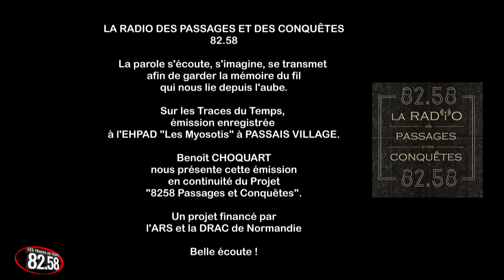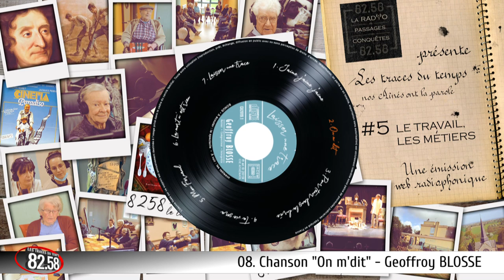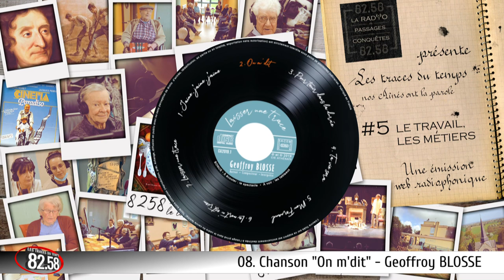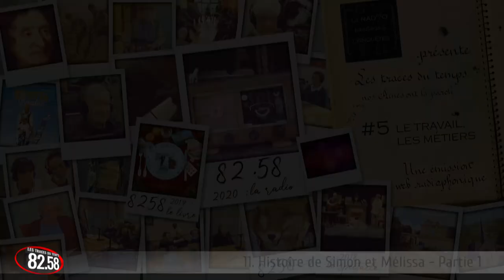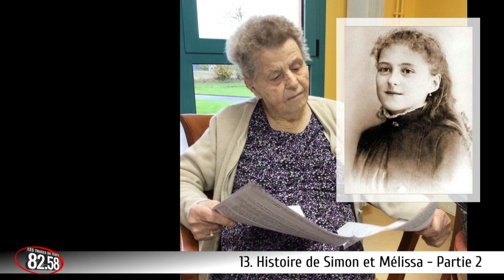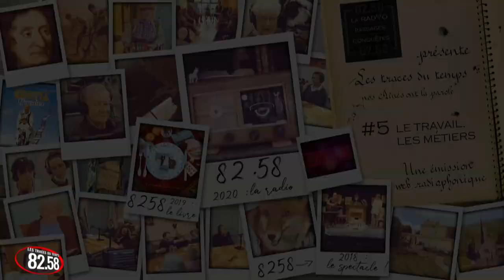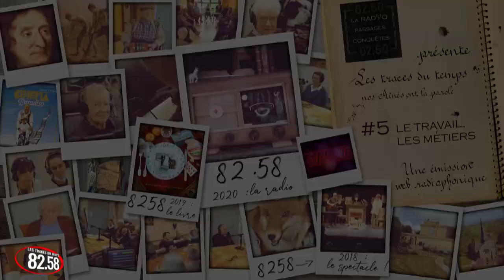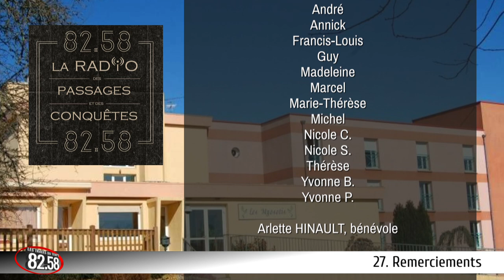82.58 Les traces du temps – #05 Résidence Les Myosotis à PASSAIS VILLAGE (61) - Thème : Le travail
Projet culturel "8258 PASSAGES ET CONQUÊTES" des Compagnies Musiconte et Athénaïs porté par l’ARS et la DRAC de Normandie dans le cadre de Culture Santé.
Emission Webradio réalisée et enregistrée en décembre 2022 à l’EHPAD des Myosotis à PASSAIS VILLAGE (61).

Emission accompagnée et animée par :
Benoît CHOQUART, conteur de la compagnie MUSICONTE

Avec la participation :
des résidents de l’EHPAD La résidence des Myosotis à PASSAIS VILLAGE,
de la Direction et l’ensemble du personnel de l’EHPAD La résidence des Myosotis à PASSAIS VILLAGE.

TITRES :
00:00  01. Intro émission
00:29  02. Présentation de l'émission
01:47  03. Rubrique 1 – LE CHOIX DE SON MÉTIER
14:57  04. Témoignage de Guy BOURDUCHE, affichiste
23:12  05. Rubrique 1 – LE CHOIX DE SON MÉTIER – Suite 1
27:47  06. Micro-trottoir
35:12  07. Rubrique 1 – LE CHOIX DE SON MÉTIER – Suite 2
41:58  08. Chanson "ON M'DIT" de Geoffroy BLOSSE
47:45  09. Rubrique 1 – LE CHOIX DE SON MÉTIER – Suite 3
49:29  10. Rubrique 2 – L'ÉVOLUTION DES MÉTIERS
1:03:05  11. Histoire de Simon et Mélissa – Partie 1
1:11:47  12. Rubrique 2 – L'ÉVOLUTION DES MÉTIERS - Suite 1
1:18:41  13. Histoire de Simon et Mélissa – Partie 2
1:27:15  14. Rubrique 2 – L'ÉVOLUTION DES MÉTIERS - Suite 2
1:33:35  15. Rubrique 3 – LE TRAVAIL C'EST LA SANTÉ
1:43:24  16. Témoignage de Marie-Thérèse G.
1:45:53  17. Rubrique 3 – LE TRAVAIL C'EST LA SANTÉ – Suite 1
1:51:28  18. Poème "Le laboureur et ses enfants" de Jean de la FONTAINE
1:53:12  19. Rubrique 3 – LE TRAVAIL C'EST LA SANTÉ – Suite 2
1:56:14  20. La lettre à Jojo
2:01:15  21. Rubrique 3 – LE TRAVAIL C'EST LA SANTÉ – Suite 3
2:03:03  22. Rubrique 4 – LE PERSONNEL
2:05:03  23. Témoignage de la directrice, Madame JAMET
2:11:49  24. Rubrique 4 – LE PERSONNEL – Suite 1
2:25:02  25. Chanson "AU TRAVAIL…" de Geoffroy BLOSSE
2:30:19  26. Rubrique 5 – TÉMOIGNAGE DES ANIMATRICES
2:39:43  27. Remerciements & crédits

Chanson "ON M'DIT"
Auteur, compositeur, arrangeur, interprète : Geoffroy BLOSSE

Poème "LE LABOUREUR ET SES ENFANTS"
de Jean de LA FONTAINE
Compositeur, arrangeur, interprétation musicale : Geoffroy BLOSSE
Interprètes : André et Yvonne,
les résidents de l'EHPAD des Myosotis,
Réalisation : Geoffroy BLOSSE

Histoire "MÉLISSA ET SIMON"
Histoire imaginée par les résidents avec Benoît CHOQUART
Interprètes : les résidents de l'EHPAD,
Réalisation : Benoît CHOQUART

"LA LETTRE A JOJO"
Auteur : Geoffroy BLOSSE
Interprètes : Francis-Louis & Emmanuel B.
Réalisée par Geoffroy BLOSSE

Reportages :
Micro-trottoir
Témoignage de Guy B. (affichiste)
Témoignage de Marie-Thérèse G.
réalisés par Geoffroy BLOSSE

Jingles et musique du générique de l'émission
"LES TRACES DU TEMPS"
Compositeur, arrangeur et interprète : Geoffroy BLOSSE

Images :
EHPAD des Myosotis
Studio ACM
Pixabay